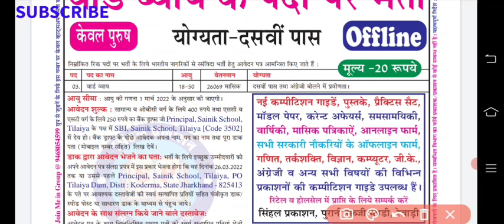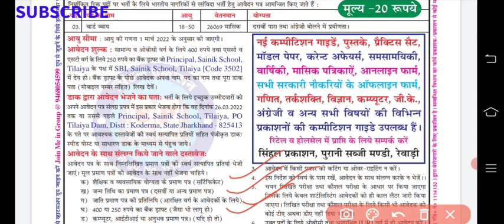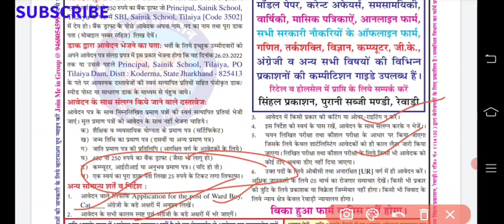Sainik School Tilaiya || Sainik Recruitment || School Teachers vacancy || Govt Jobs | Sarkari Naukri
Sarkari Naukri
govt recruitment
Sarkari job recruitment
notification job
notification job updates
notification job recruitment